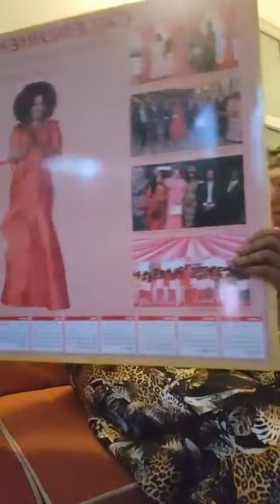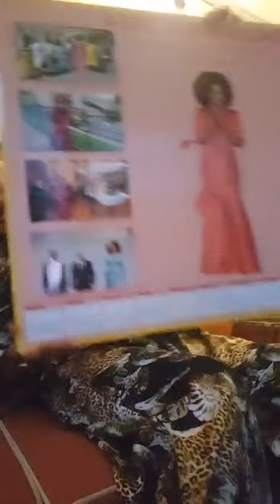G.Chapuis: "M. Emvoutou, chaque travail mérite un salaire, pourquoi pleurer quand j'ai mon salaire?"